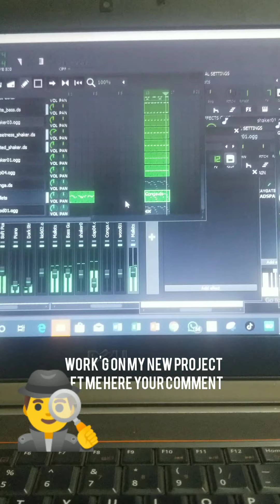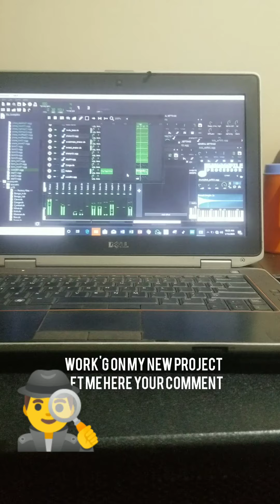i was working on this MUSIC PROJECT let me here your thoughts about it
i was working on this MUSIC PROJECT  let me here your thoughts about it  @soundslikekingdavid